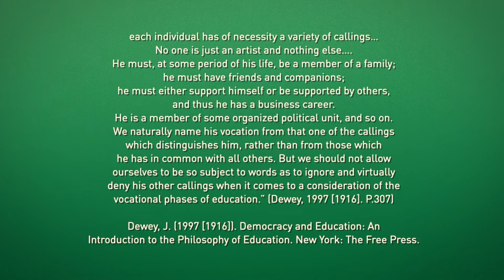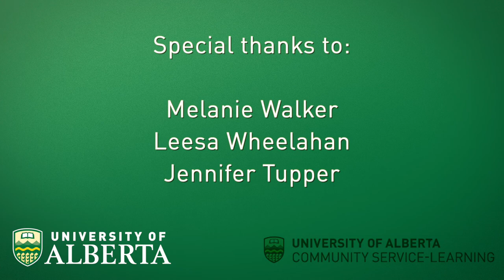Equitable Education in a Time of Pandemic: A Capabilities Approach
Equitable Education in a Time of Pandemic:
A Capabilities Approach to Student Learning and Development

Featuring
Professor Melanie Walker, University of the Free State
Professor Leesa Wheelahan, Ontario Institute for Studies in Education, U of T
Professor Jennifer Tupper, Dean Faculty of Education, University of Alberta

Produced and Moderated by Dr. David Peacock